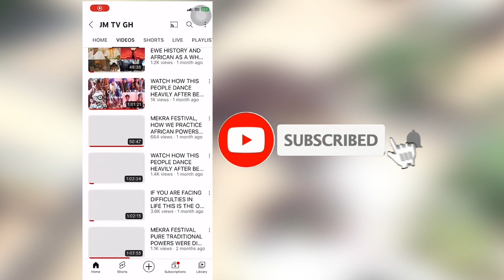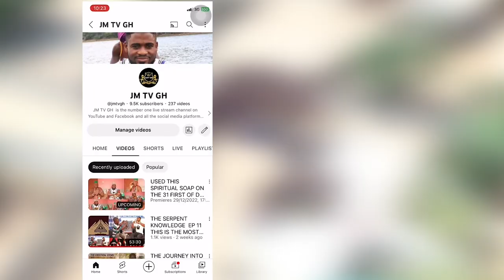She Became My Wife, Mami Wata Spirit Brought Me A Woman To Come And Help Me To Solve My Mami Problem